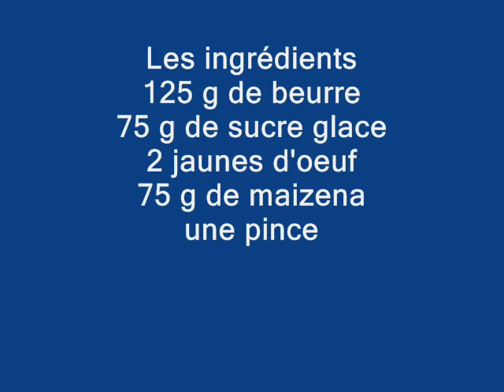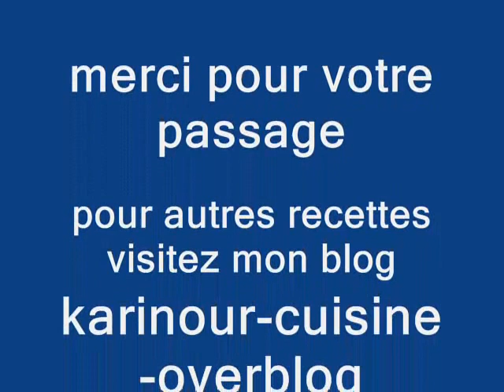معمول بحلوة الترك......حلوى رائعة بمذاق حلوة الرك.....gateau au halwet turc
المقادير:
125 غ مارغرين طرية
75 غ سكر ناعم
2 صفار بيض
75 غ مايزينة
رشة خميرة حلويات
فانيلا
فرينة حسب الحاجة(طحين)

الحشو:
حلوة الترك (الشامية )

التزيين:
سكر ناعم

les ingredients :
125 g de margarine ramollie
75 g de sucre glace
2 jaunes d'oeuf
75 g de maïzena
pincée de levure chimique
vanille
farine

la farce :
halwet turc (chamia)

Le décor :
sucre glace